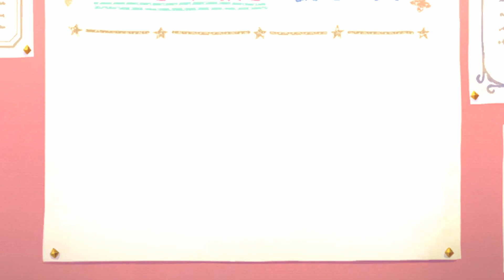[プリコネR] 165th キャラ カオリ（ハロウィン） ガチャ！(2021/09/30追加キャラ)[프리코네 R] 165번째 캐릭터 카오리(할로윈)가챠(2021.09.30추가 한정 캐릭터)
PRINCESS CONNECT！Re:Dive
2021/9/30 new character カオリ（ハロウィン）のガチャです。